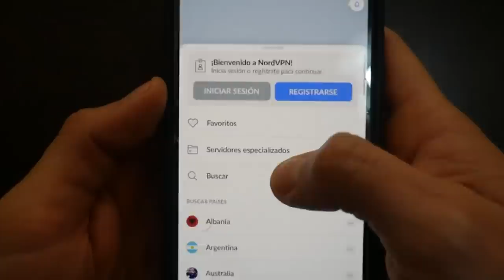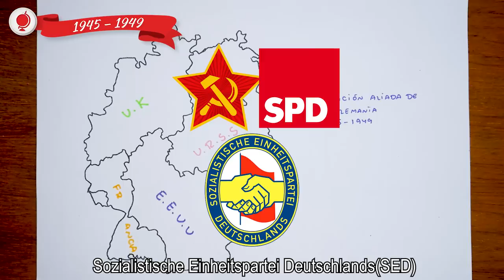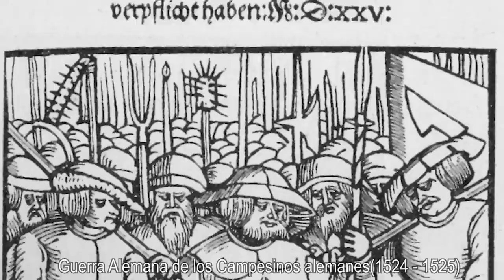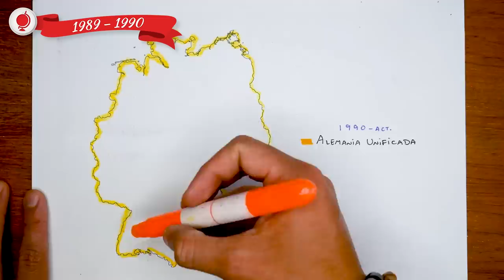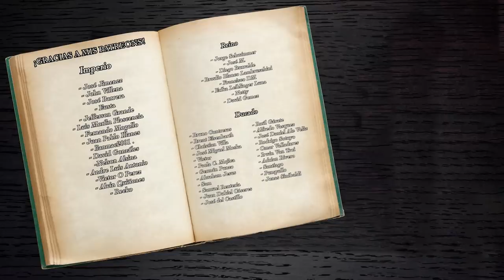🇩🇪¿Qué fue la ALEMANIA ORIENTAL? - República Democrática Alemana RDA🇩🇪 - El Mapa de Sebas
Tras la segunda guerra mundial, la polarización del mundo entre el bloque capitalista y el comunista se vio en diversas partes del mundo. Una de las más representativas fue en la derrotada Alemania, la cual fue dividida en zonas de ocupación.

Las tres zonas de los aliados capitalistas dieron origen a la República Federal Alemana, mientras que la que había sido ocupada por la Unión Soviética se transformó en la República Democrática Alemana, más conocida como la Alemania Oriental. ¿Alguna vez te preguntaste qué ocurrió exactamente en este controversial país fruto de la Guerra Fría? Para saberlo, quédate hasta el final del vídeo.

Introducción 00:00
Integración 00:39
Antecedentes (1945 – 1949) 02:22
Diplomacia inicial 03:29
Mandato de Wilhelm Pieck (1949 – 1960) 04:25
Gobiernos sucesores: Enrich Hoecker (1960 – 1980) 06:23
Decadencia de la RDA (1980 – 1989) 08:02
Reunificación (1989 – 1990) 09:19
Despedida 10:40